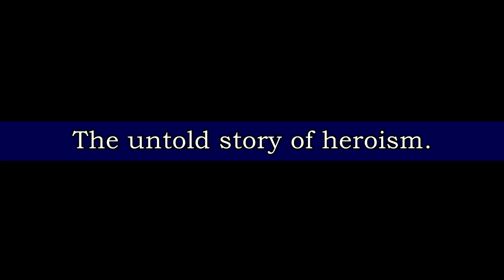PREVIEW: York County Sheriff's Office Shooting 1-Year Later (#8)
PREVIEW: York County Sheriff's Office Shooting 1-Year Later - Full videos starting January 15 - 17, 2019.